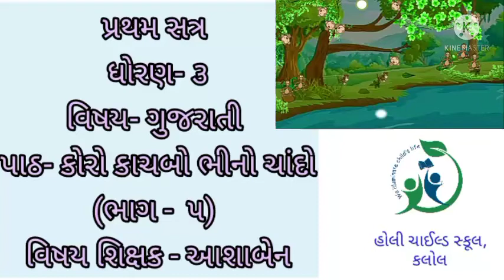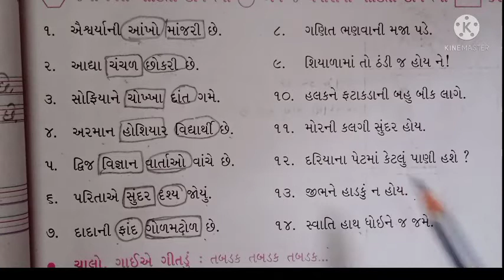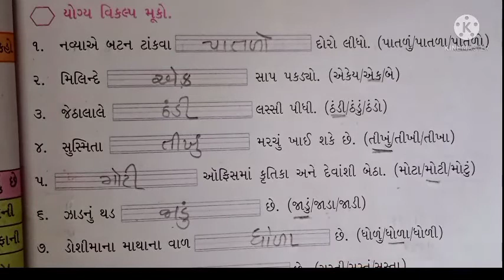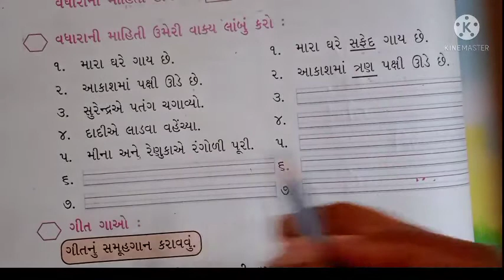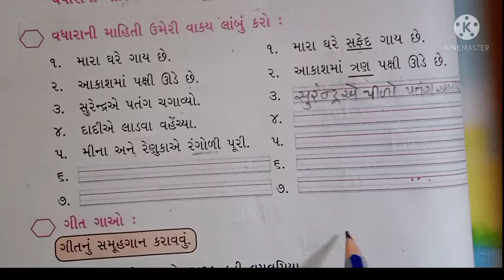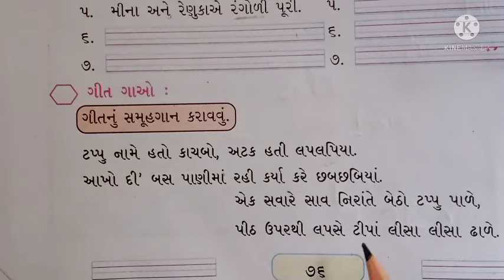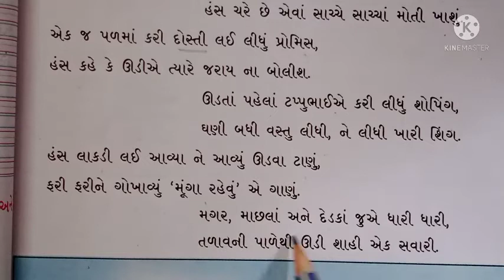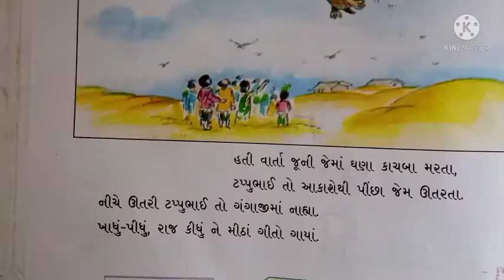પ્રથમ સત્ર/ ધોરણ- ૩/ વિષય- ગુજરાતી/ પાઠ- ૫ કોરો કાચબો ભીનો ચાંદો (ભાગ -૫)